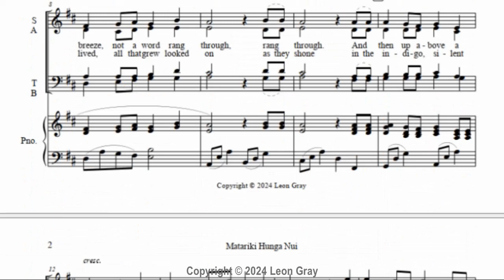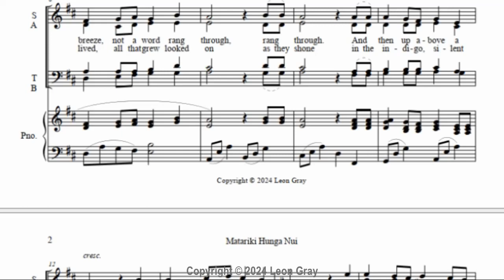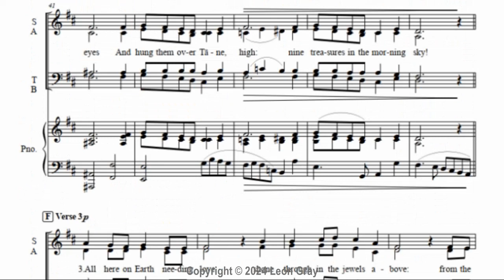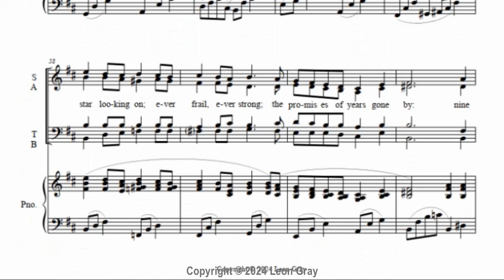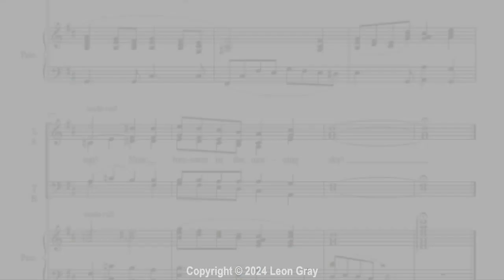Carol 1 Matariki Hunga Nui TENOR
A brand new anthem/carol for Matariki - New Year in Aotearoa/New Zealand. You want a big, lively, singable, proud and stirring tune that everybody will pick up easily, then have a listen to "Matariki Hunga Nui" (Matariki Gathers Us), by Leon Gray.

Think a lovely, big anthem that is great to sing, and fun to be a part of. In a patriotic style, but all about the wonderful time of Matariki. Luscious!

Perfect as a solo song at community choir concerts, or as part of any Matariki celebration with joy in mind. It tells the story and explores the values of this burgeoning holiday on the Kiwi calendar!

Here presented in a scaled-back (but still exciting) SATB form for smaller choirs, or church groups.